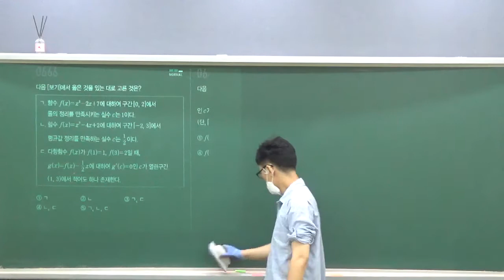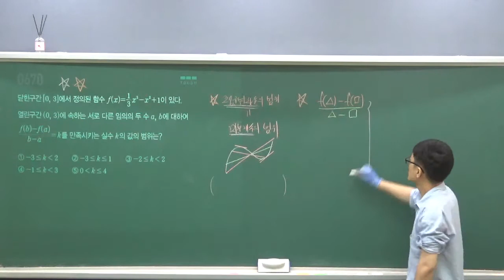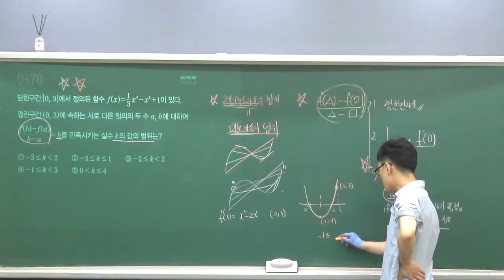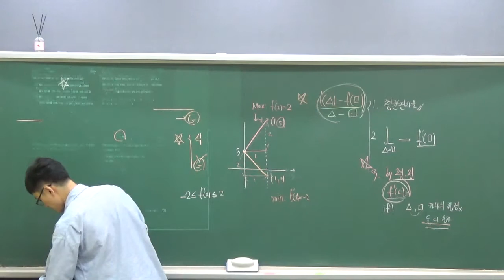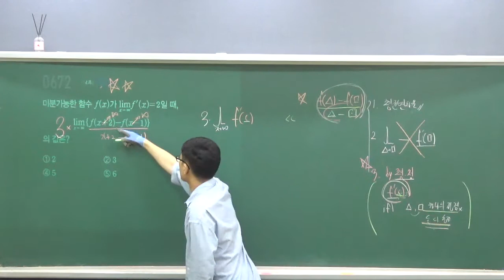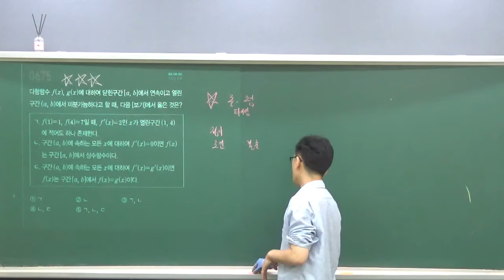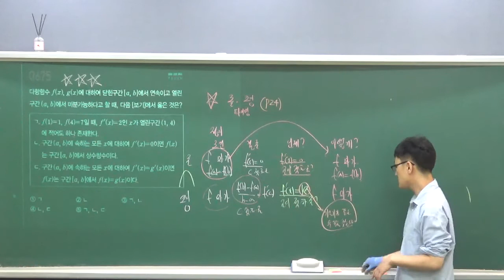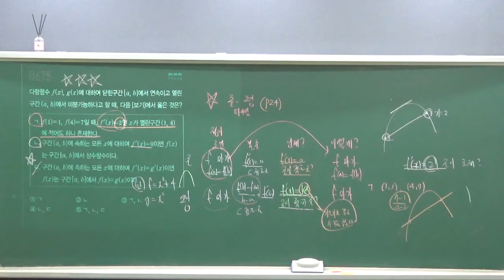수학2 마플시너지 4단원 접선의방정식3 문과1반 0901